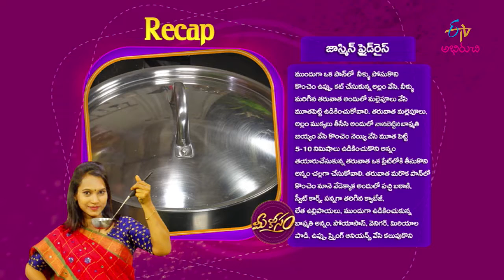Jasmine Fried Rice | Mee Kosam | 7th October 2019 | ETV Abhiruchi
The chef presents us with a tasty dish Jasmine Fried Rice prepared with simple ingredients.